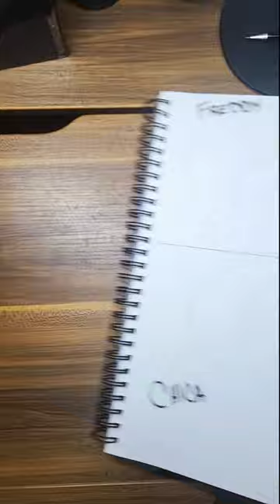Drawing FNAF in 4 Different Characters!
this is a Drawing freddy fazbear from  the fnaf movie. in this drawing you'll see me draw the iconic five nights at freddy's character. if your a fan of the games or the movie, then this is the shorts video for you. five nights at freddys art drawing short oddly satisfying.